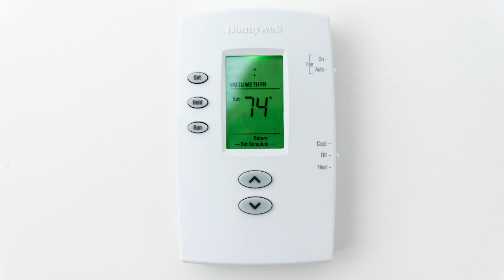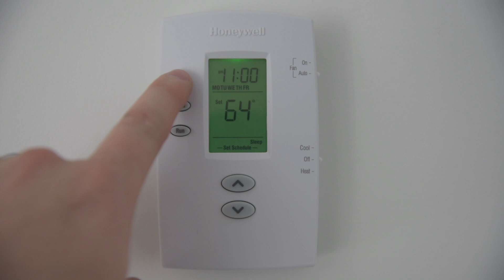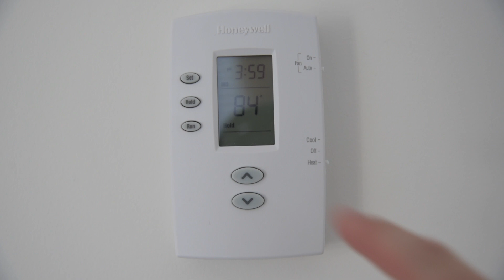Programmable Thermostat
Programmable thermostats are designed to save money.
To get the most savings from your furnace, the following demonstrates a weekly set up.
Note that Models may vary in appearance.
For ‘Time’ and ‘Day’ settings: Switch the system to ‘Off’. Press the ‘Set’ button.
The current adjustable setting will flash, as in the ‘Clock’ setting. Move up or down with the arrow keys to make adjustments. Select the correct time of day. ‘Set’ to secure and advance to the ‘Day’ setting. Adjust the arrows to select the correct day.
‘Set’ to secure and advance to the ‘Schedule’ mode.
‘Wake’, ‘Leave, ‘‘Return’, and ‘Sleep’ times.
First, slide the ‘System’ switch to ‘Heat’, adjust the arrows to select the heated ‘Waking’ time. ‘Set’ to secure and advance to the waking ‘Temperature’. Adjust the arrows to select the temperature.
‘Set’ to secure and advance to ‘Leave’ time. Adjust the arrows to select when you will leave the house. ‘Set’ to select and advance to the leaving ‘Temp’. Adjust the arrows to select the temperature. ‘Set’ to select and advance.
‘Return’ time. Adjust the arrows to select the return time. ‘Set’ to secure and advance to the returning ‘Temp’. Adjust the arrows to select the temperature. ‘Set’ to secure and advance.
‘Sleep’ time. Adjust the arrows to select sleep ‘Time’. ‘Set’ to secure and advance to Sleep ‘Temp’. Adjust arrows to select temperature. Continue through the cycle for Saturday and Sunday settings. You will complete the heating set up when prompted with an ‘End’ screen.
If your home is equipped with an air conditioner, a cooling schedule can also be set up. First slide the ‘System’ switch to ‘Cool’, then follow the similar steps outlined for a heating set up.
Temporary overrides can be accomplished simply by pressing up or down on the arrow keys.
The new temperature will hold until the next pre scheduled change takes place.
Further information can be found in your user manual.